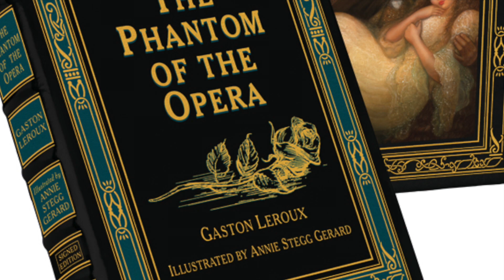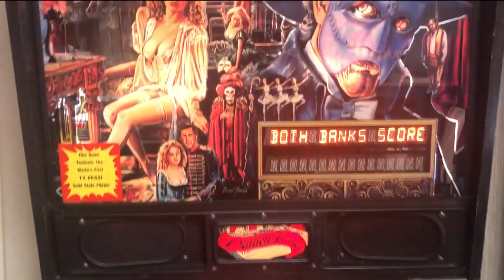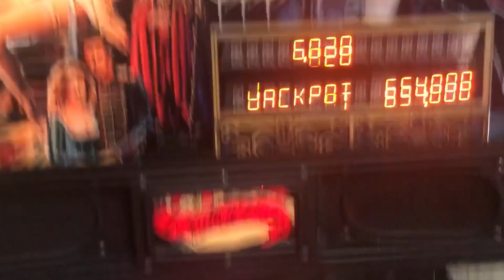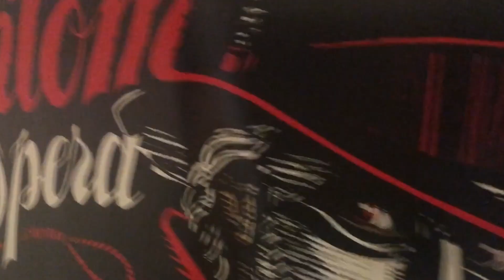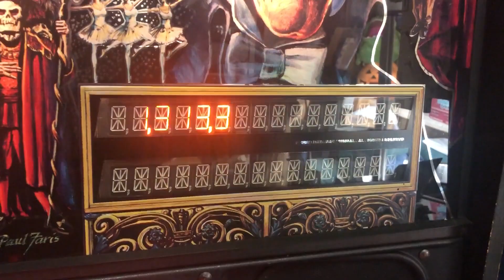Top 7 Horror Themed Pinball Machines ~ The Phantom Of The Opera ~ Number 7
FINALLY!!!
Some Brand New Content!
A new series I'm making called Kevin's Top 7

Different lists about my favorite things

the first installment is
Top 7 Horror Themed Pinball Machines

and we start with NUMER 7 ~ The Phantom of the Opera!

The Phantom of the Opera is a pinball machine released by Data East in 1990. The game is based on the French novel The Phantom of the Opera,[1] but not based on the musical by Andrew Lloyd Webber although released around the same time.[2] It is not based on the movie of the same name, which was released in 1989 by Columbia Pictures.

Mike Cook
Liz Freck (Gamercube64)
Sierra Frady

Kevin's Top 7 ~ Horror Themed Pinball Machines ~ Number 7~ The Phantom Of The Opera Pinball   Data East 1990